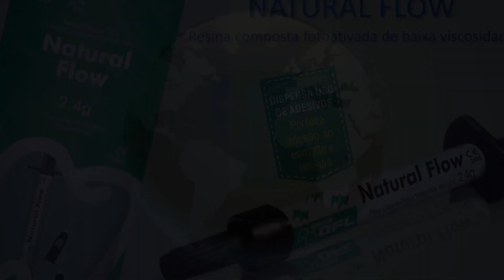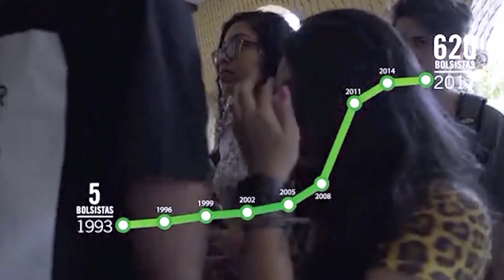Dr. Jaime R. Almeida Filho - Técnica da Espuma para Varizes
Bloco 4 Programa 299 exibido em 13 de abril de 2019 na Rede NGT,  com entrevista do Angiologista e Cirurgião Vascular, Dr. Jaime R. Almeida Filho.